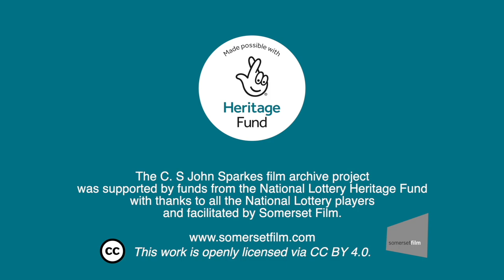Railway Station - Reel 151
An as yet unknown railway station in Somerset - can you identify it?